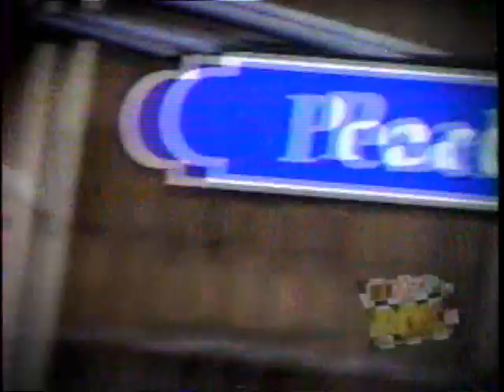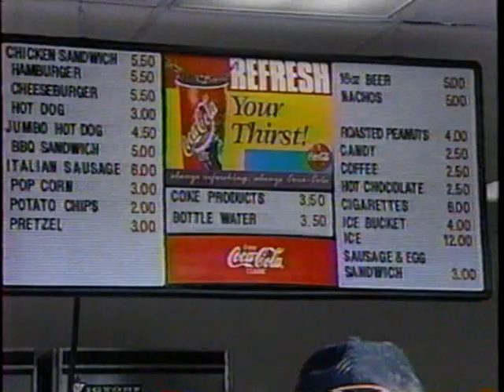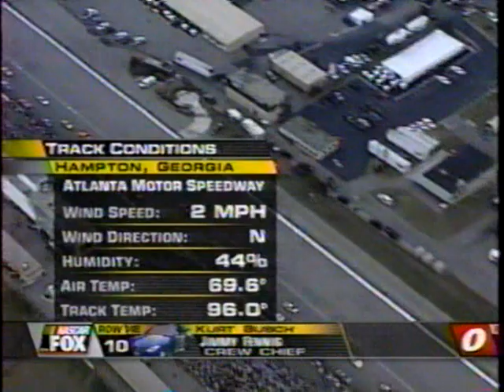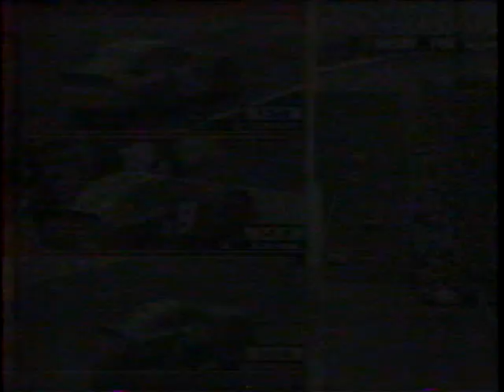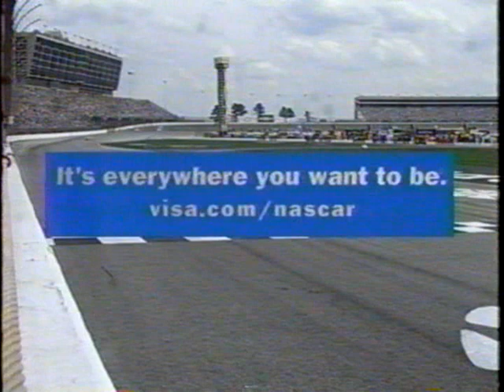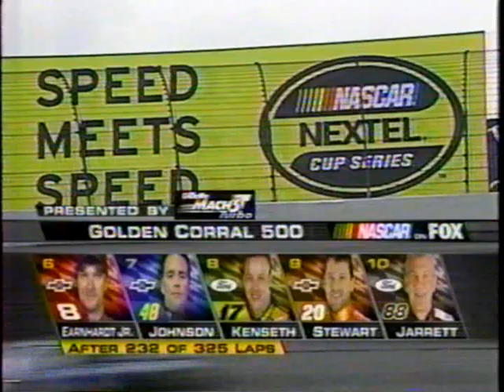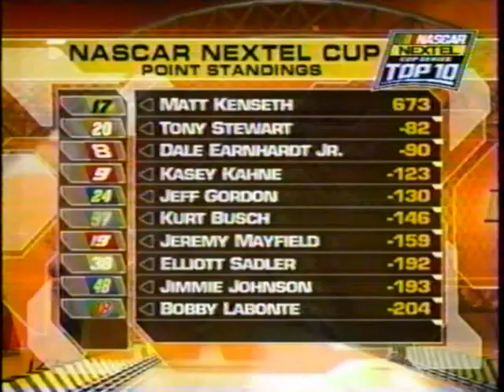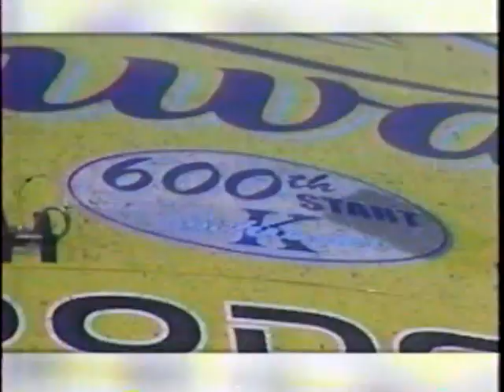2004 Golden Corral 500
Atlanta Motor Speedway